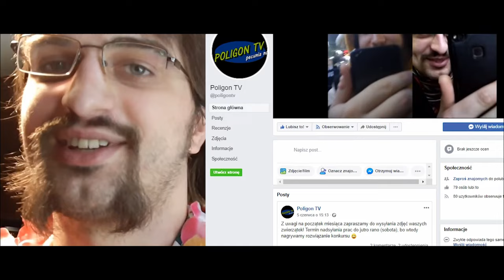REPORTAŻ Z MS AGH | POLIGON TV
Odwiedziliśmy ponownie miasteczko studenckie AGH

Najciekawsze prace nagrodzimy.
Rozwiązanie w każdy pierwszy weekend miesiąca!

Fraszki o Pustyni Błędowskiej prosimy słać na te same adresy co zwierzęta.